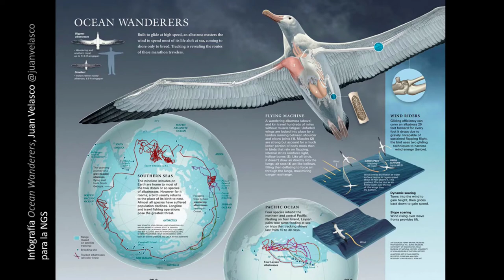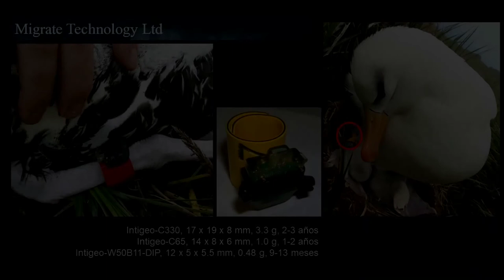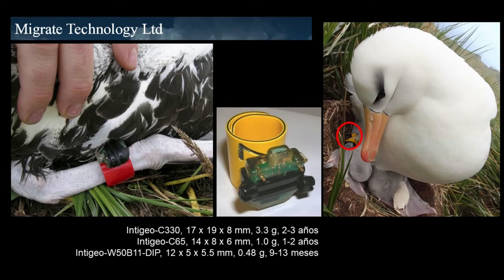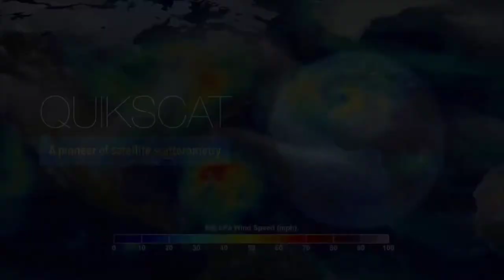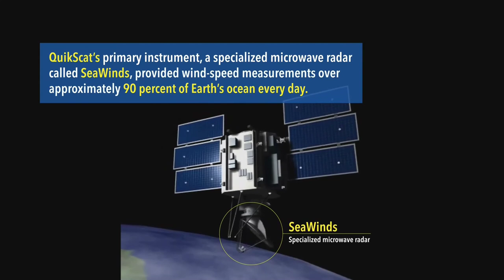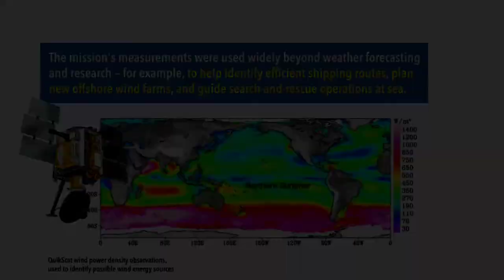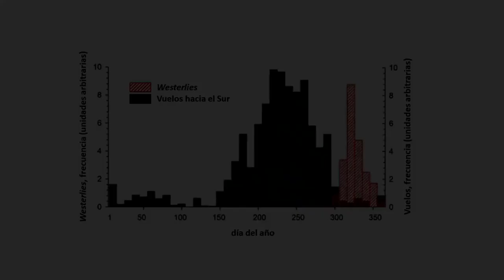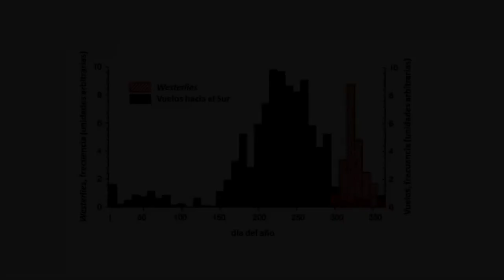Vagabundos del viento. De aves, océanos y satélites.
Conferencia de Ángel M. Felicísimo, biólogo, para la Sociedad Científica de Mérida, en enero de 2021.
Las pardelas emigran cada año desde las islas Azores, Cabo Verde y Canarias a sus cuarteles de invierno en las costa de Namibia. Se podría esperar que la ruta fuera la más corta, dado el enorme esfuerzo necesario para realizar ese viaje pero no es así. Su ruta sigue un camino que las lleva a las costas de Brasil, por donde se dirigen al sur, para cruzar luego el Atlántico por los paralelos 50-60º S. Hemos descubierto la razón de este extraño viaje con ayuda de los datos de un satélite y de su procesamiento en un sistema de información geográfica.